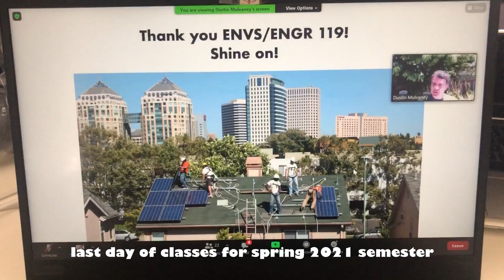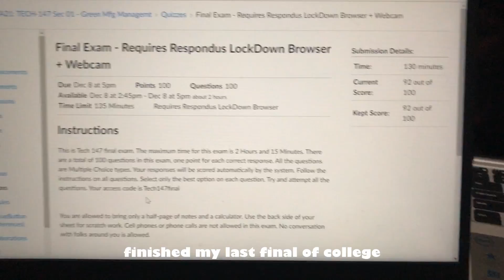2021 recap ! | nikki33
my 2021 recap video!

video 141